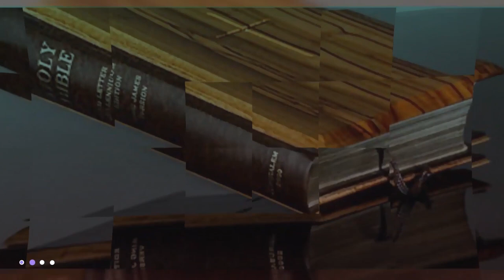አሁን ግን ዝም አልልም እነሳለሁ……